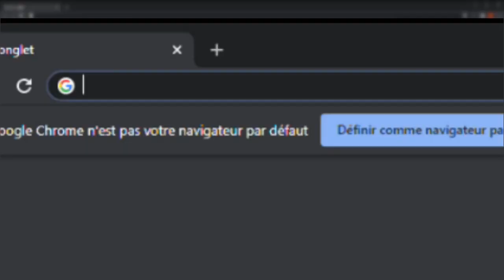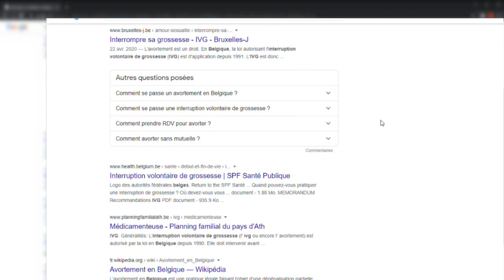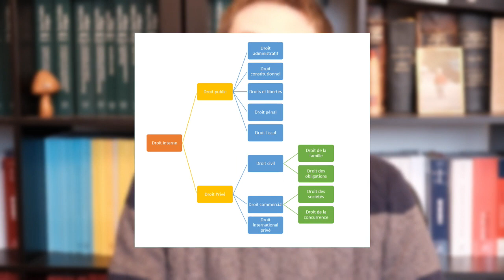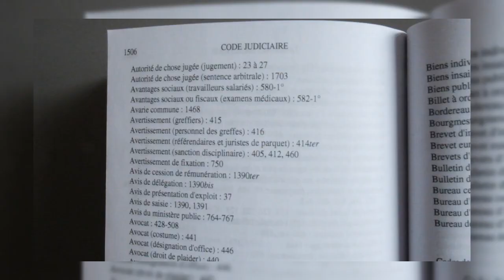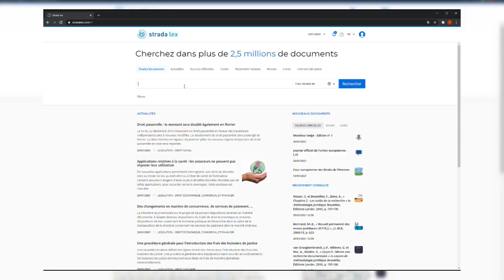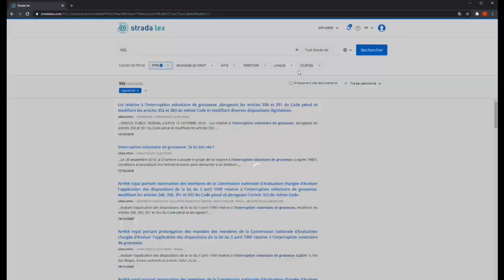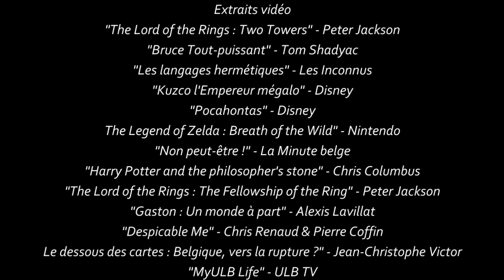[DROIC-1004] Séance 3 - Construire une stratégie de recherche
Troisième séance des Travaux Pratiques pour le cours de Méthodologie juridique (DROIC-1004), dispensé à l'ULB.

La séance est consacrée à la manière de construire une stratégie de recherche efficace.

Réalisation vidéo : Thibault Gaudin
Titulaire du cours : Barbara Truffin

Introduction - 00:00
Les outils spécifiques de la recherche juridique - 00:43
La stratégie de recherche - 02:05
Les 10 commandements de la recherche juridique - 03:00
#1 Ton sujet tu circonscriras - 03:24
#2 Des mots-clefs tu utiliseras - 04:43
#3 Par des portes d'entrée tu commenceras - 05:19
#4 Des filtres tu te serviras- 06:08
#5 La date de tes sources tu vérifieras - 06:58
#6 À la nationalité de tes sources attentif tu seras - 07:45
#7 La législation tu ne négligeras pas - 08:54
#8 Du général au particulier tu iras - 09:49
#9 Les sources de tes sources tu consulteras - 10:35
#10 Les sources en néerlandais tu n'oublieras pas - 11:43
Suite de la leçon sur l'Université virtuelle - 12:44
Mot de la fin - 13:28